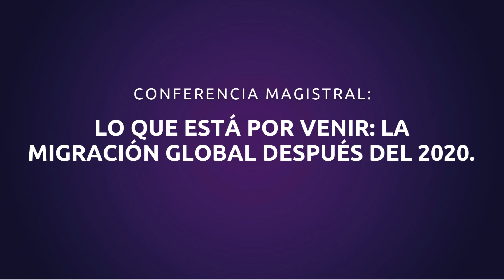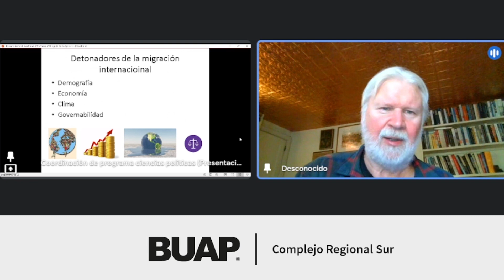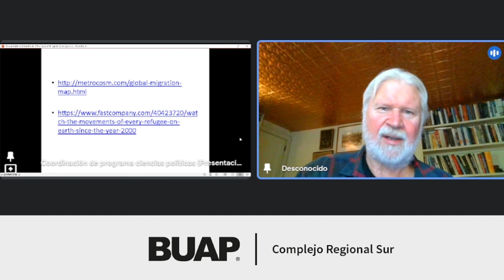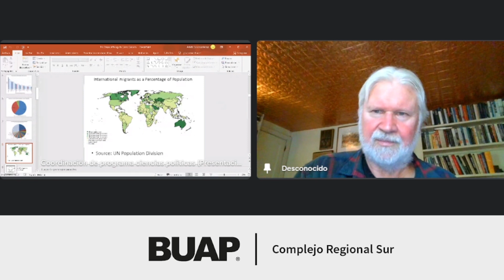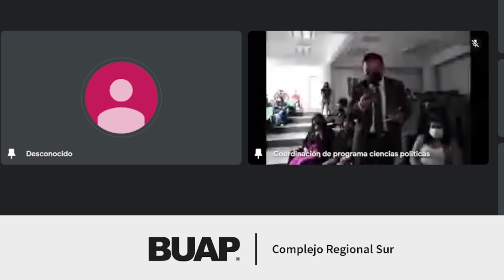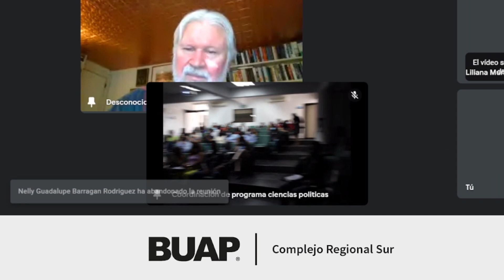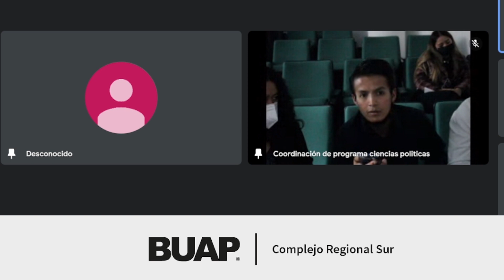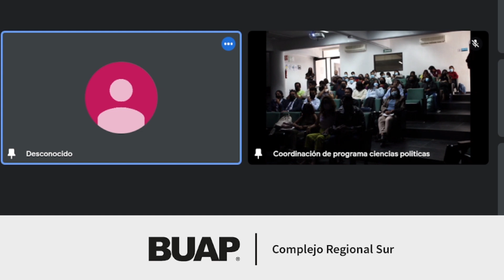Lo que está por venir: La migración global después del 2020 - Dr. Douglas Massey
2° Congreso Internacional de Ciencias Políticas

"Orgullosamente Ciencias Políticas"